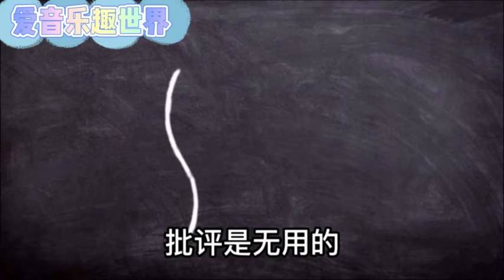人性的弱点: 世界有两样东西不能直视 一个是太阳 一个是人心....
卡耐基在《人性的弱点》中告诉了人们这样几条处世规则：一、对别人表现出诚挚的关切；二、微笑；三、记住他人的名字，一个人的名字对他本人来说，是任何语言中最甜蜜、最重要的声音；四、做一个好的倾听者，鼓励他人谈论他们自己；五、谈论别人感兴趣的事物，使对方觉得重要——以一种诚恳的方式进行。卡耐基作为人类的心灵导师，他深刻地洞察到，世上之所以有那么多的人不成功，是因为他们内心的忧虑、自卑和人际沟通障碍所致。他提出了“相信你能成功，你就能成功”的论断。